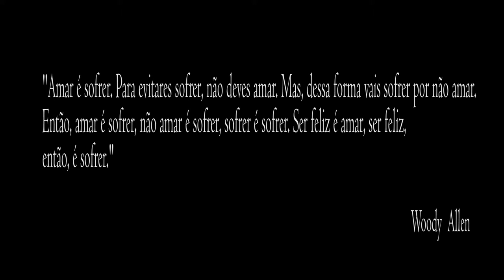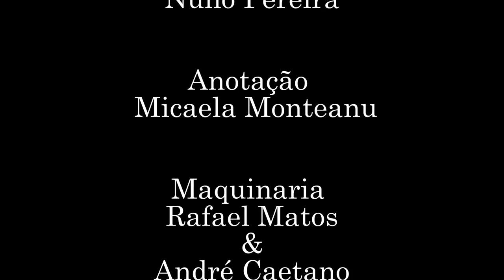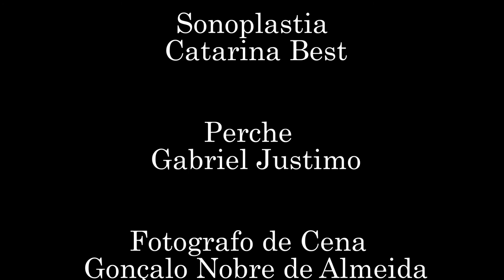Divina Tragédia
Trabalhar com equipas assim é um prazer! Tudo fica tão fácil...
Um muito obrigado a todos vós...!
Universidade Lusófona
Lilibel Valente
Daniel Silva
Micaela Monteanu
Catarina Best
Tony Costa
João Catarré
Ana Pontes
Nuno Pereira
Rafael Matos
André Caetano
Francisco Moura
Gonçalo Santos
Diogo Lourenço
Gabriel Justino
Gonçalo Nobre de Almeida
Jefferson Braga
Ana Martins
EMAUS